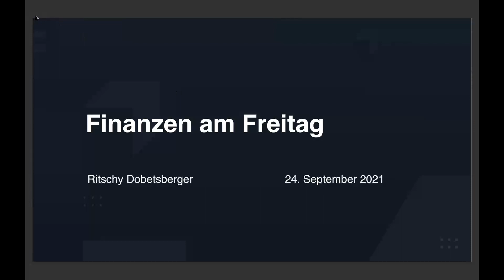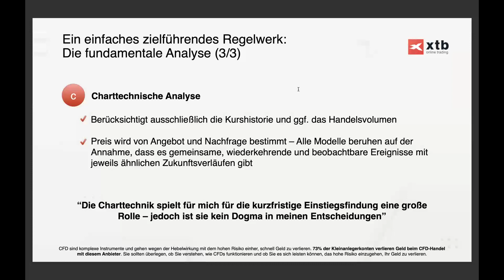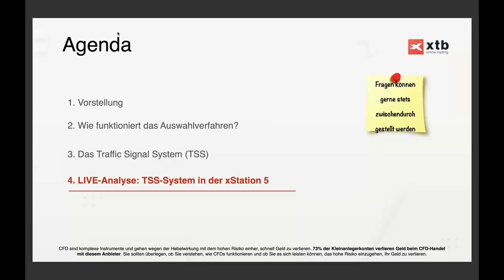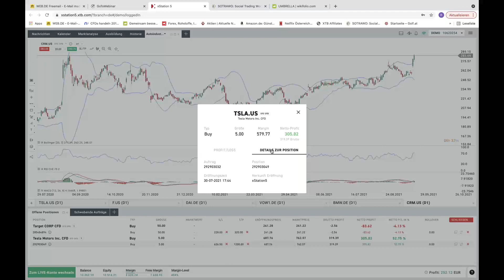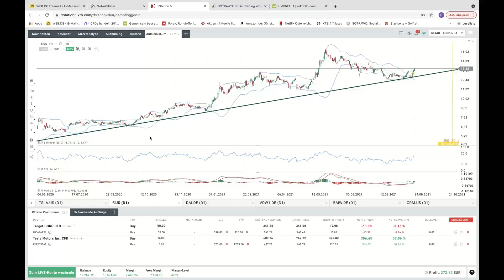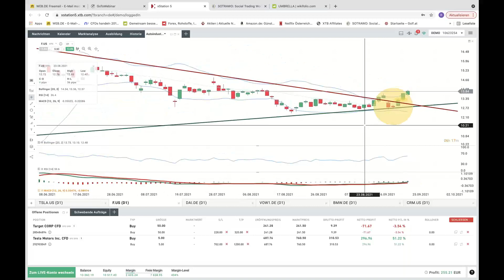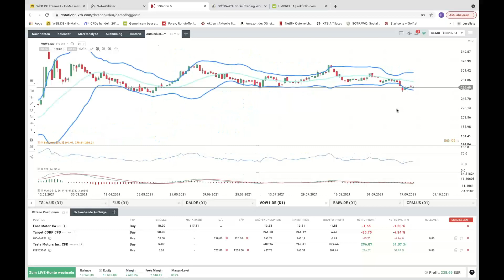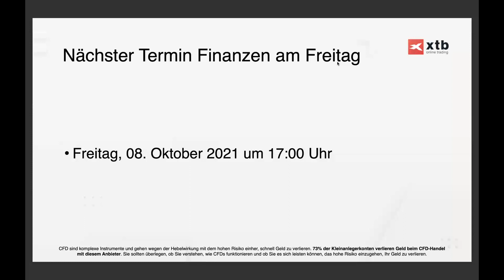Finanzen am Freitag | 24.09.2021 | XTB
Im 14-tägigen Rhythmus analysiert Ritschy mit seinem Ampelsystem live interessante Kandidaten der Finanzmärkte, z.B. Aktien, Devisen und/oder Rohstoffe. Kostenlose Anmeldung